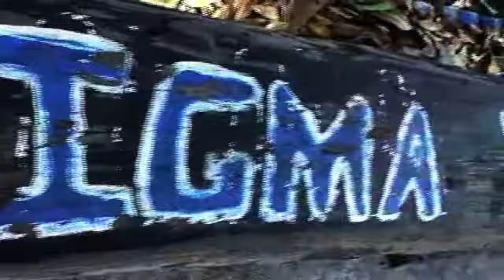SIGMA WALK Bethune Cookman UNIVERSITY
This is just a vdo of when the probate is and the Skate party...Music is the Great Bethune Cookman Sigma's of Beta Upsilon Chapter. You knowwwwwwww

Equipment

CAMVATE CAMERA CAGE
Canon 5DMiii
Neewer Follow Focus
Neewer Softbox Set
Canon 24-105 lens
Canon T3I
Canon 70-200
Apple IMAC

Follow Jeffrey !